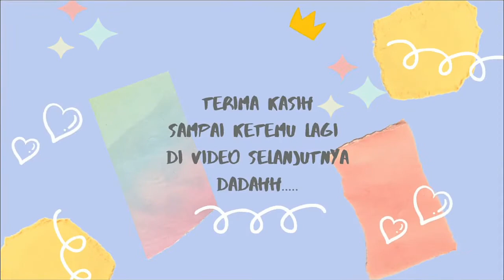Review Jajanan Anak - Tini Wini Biti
Hello Gaess...
Kali ini Rara dan Baba mau review jajanan anak kekinian yaitu :
"Tini Wini Biti", jajanan anak yg sekaligus bisa buat memperkenalkan berbagai bentuk hewan kesayangan.

Mau tau lucunya expresi Rara dalam review jajanan anak ini, yuks langsung cekibrot